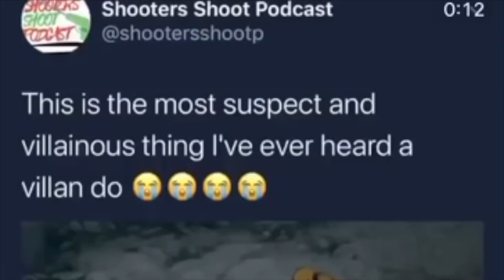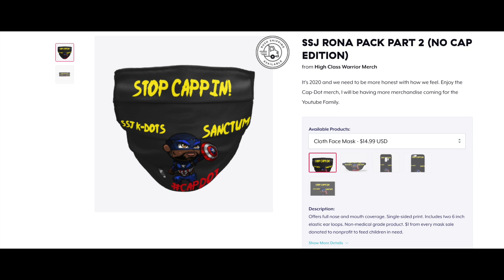Antony Starr (Homelander) for Reverse Flash in Flashpoint 2022 Starring Ezra Miller as The Flash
@Jody's Corner @MasterSwagKing Entertainment @Nerd Report @Popcorned Planet @The Grey Council Please help me share my Petition -